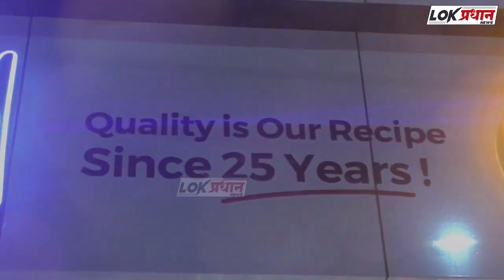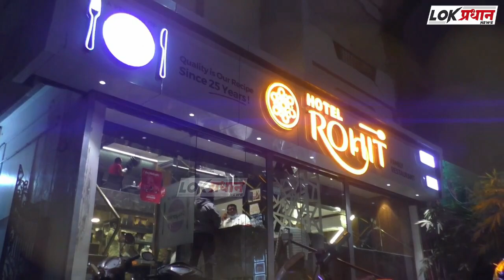आ.प्रणितीने राष्ट्रवादीत वादाची वात पेठवली..?